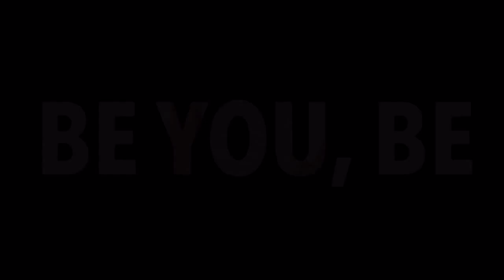Wedding Dresses: Simple|Elegant Selections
Check out these simple and elegant dress choices for everyone in your bridal party including you.

Appointments only.  Kish Bridal, Eleuthera &  Nassau Bahamas. Anything is possible with Kish Bridal.